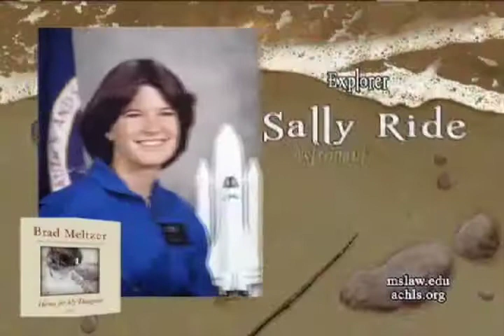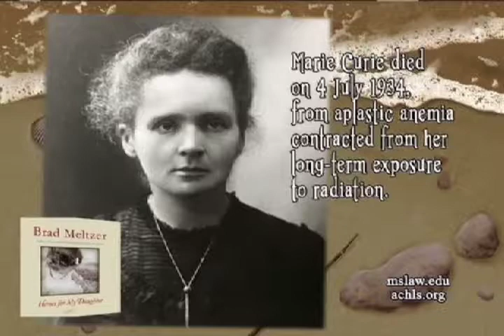Heroes For My Daughter: Marie Curie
The author of Heroes For My Daughter, Brad Meltzer, details why Marie Curie is the first hero listed in his book; in this excerpt from the Massachusetts School of Law's Educational Forum. Assistant Dean Diane Sullivan is the host.